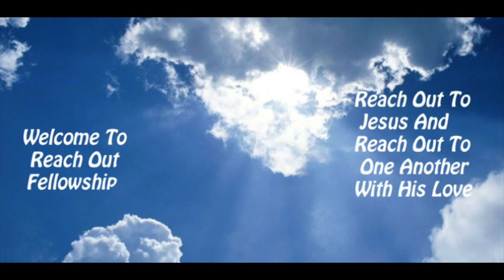"RISE AND BE HEALED" ~ sung by Pastor Jerry Lynn